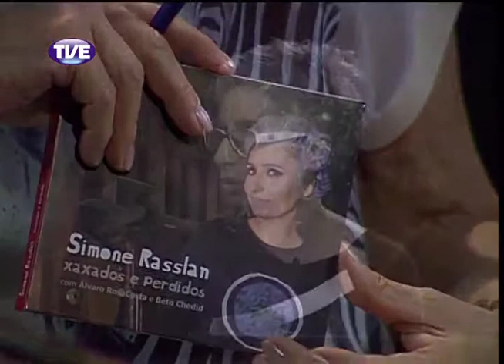Primeira Pessoa Simone Raslan Parte 4